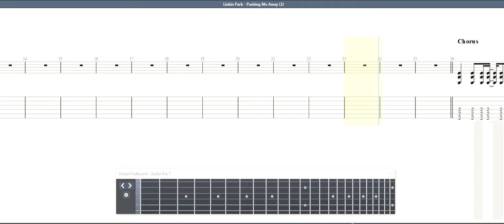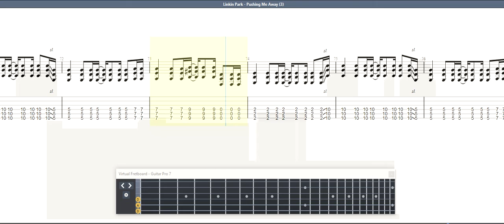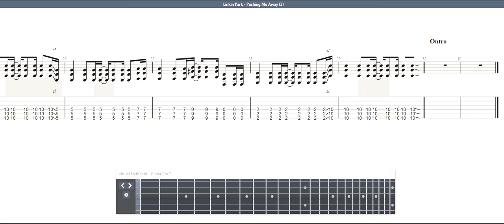Linkin Park - Pushing Me Away GUITAR 2 TAB